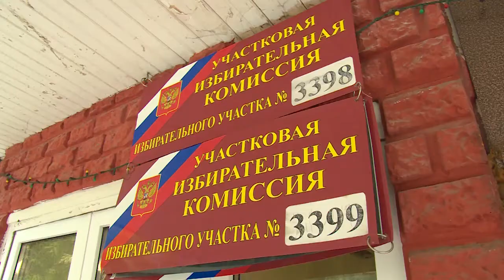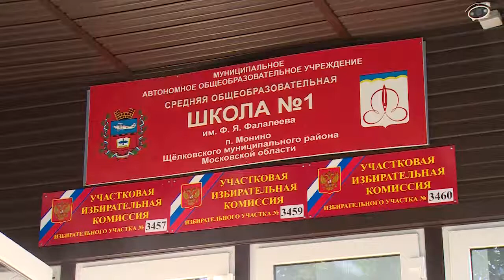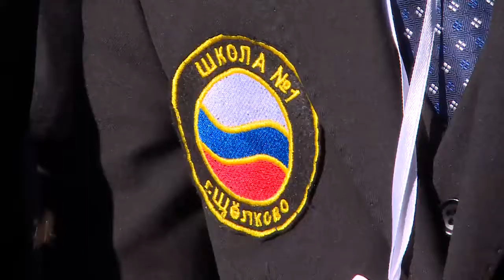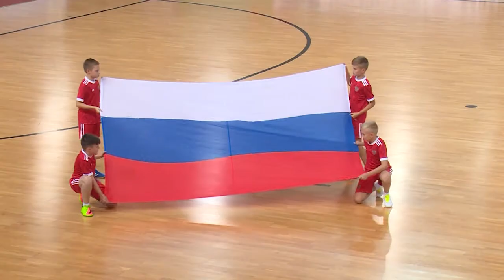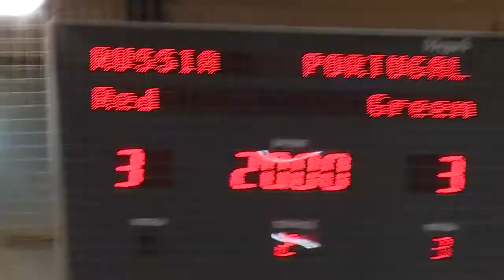Говорим о главном 01.10.2017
Сентябрь- время активизироваться после летнего отдыха, начало нового рабочего года, когда все службы бросают силы на решение новых задач. В новом выпуске программы «Говорим о главном»  поговорим о том, насколько активным был первый месяц осени  2017 для Щёлковского района.